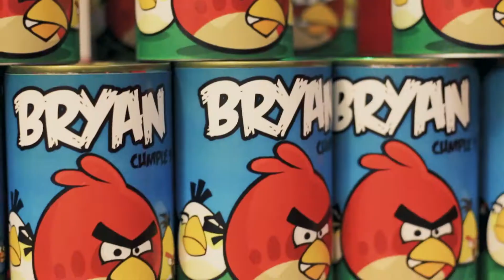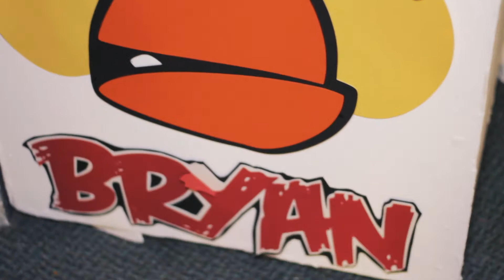Cumpleaños #9 de Bryan celebrado en Rollers, Silver Sun Gallery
Una hermosa tarde de mucha adrenalina fue la que se vivió en el lindo cumpleaños de Brayan. Sus padres le elaboraron un hermoso set con dulces y regalos, mientras los más pequeños se divertían por toda la pista de patinaje. Logramos captar lindos momentos de este cumpleaños que seguro Bryan jamás olvidará. Muchas felicidades campeón!!!